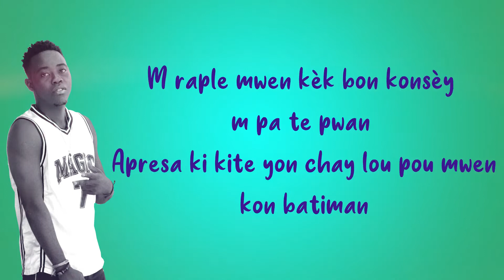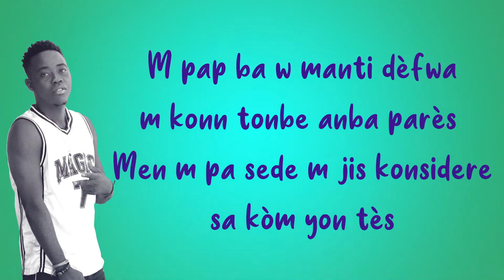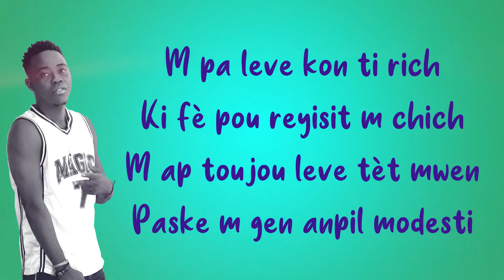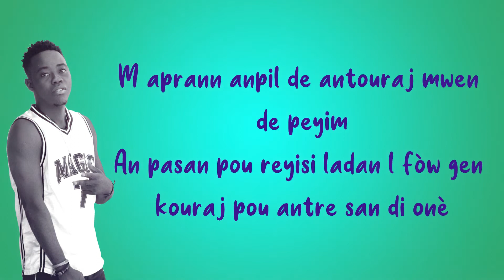M APRANN ALLENDJI BEAT (Official Audio)